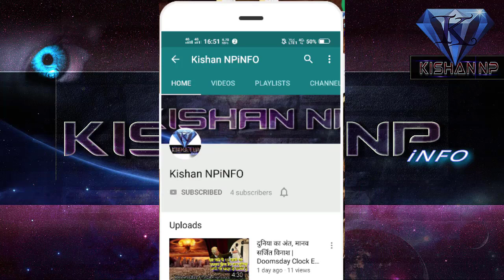टूटते तारो की हकीकत !!! | Truth Behind Shooting Stars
In this video you will know some great and amazing facts of shooting stars.